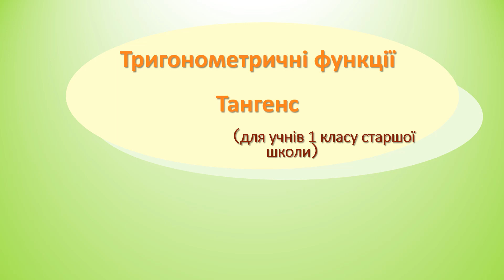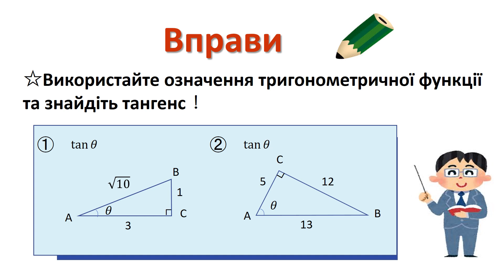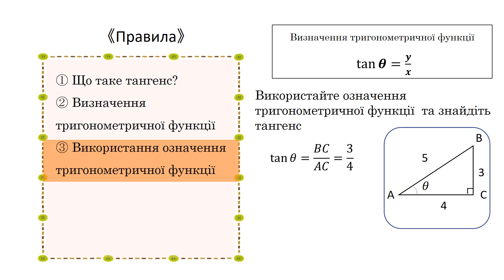高1＿三角比＿正接（ウクライナ語版）